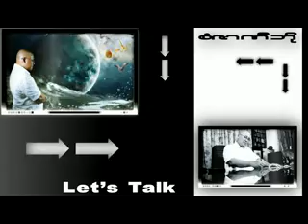Let's Talk ( အေကာင္းဆံုး ရင္တြင္းစကားမ်ား [ အပိုင္း-၄- ၃ ] )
စံဇာဏီဘို နဲ႔ ေတြ ႔ဆံုေမးျမန္းတင္ဆက္ ထားတဲ့ အေကာင္းဆံုး ရင္တြင္းစကားမ်ား [ အပိုင္း-၄]